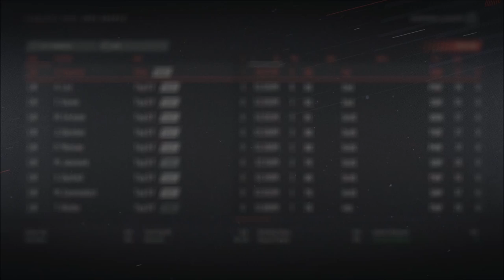Big Off season - NHL 19 Franchise Mode - Let's Play part 3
We get new franchise players under the team via both the draft lottery and the free agents.